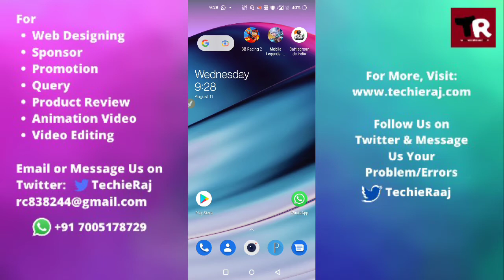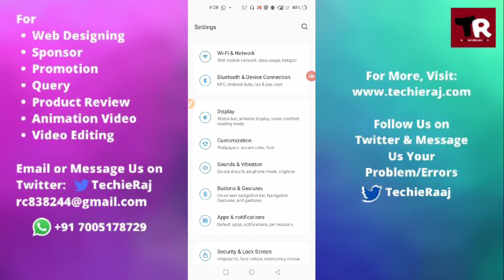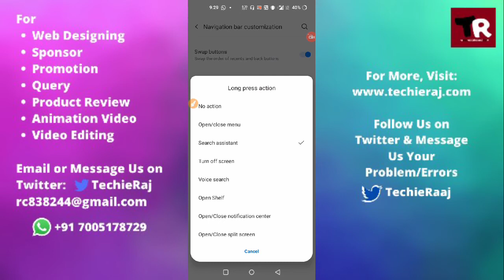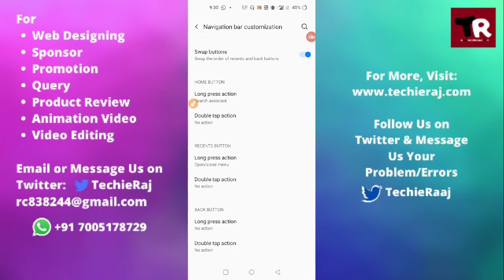OnePlus 9R Home Button Setting